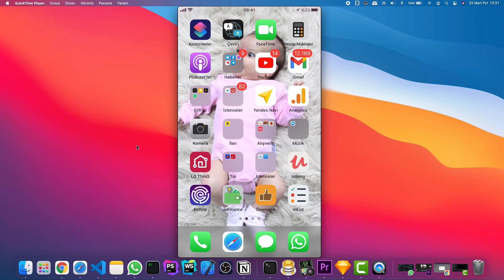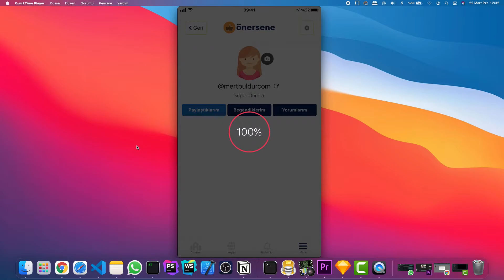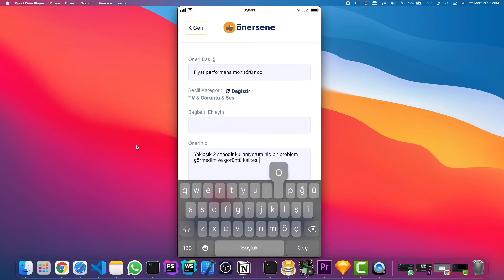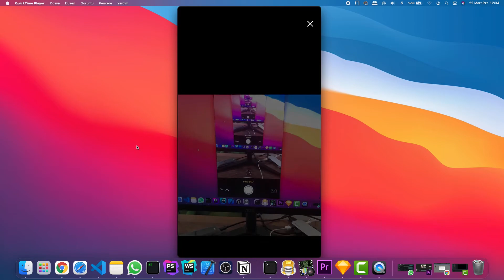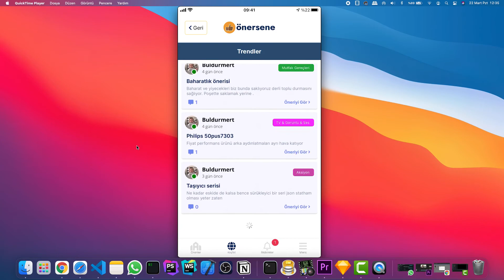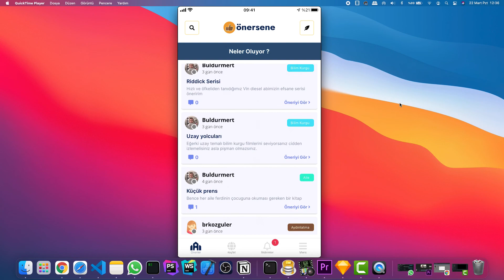Önersene Mobil Uygulaması İncelemesi - Her şeyi öner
Bu videomda Önersene Mobil Uygulamasını inceliyoruz.İnsanlara faydalı olacağını düşündüğünüz her şeyi önerin !